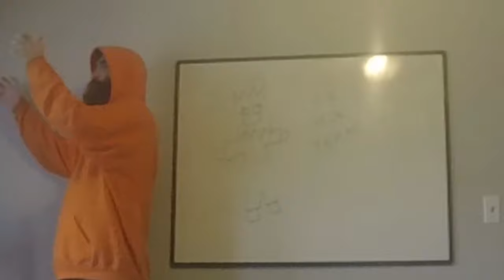The Crazy Dancing Beard Man! - Schmootopia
Schmutz06 - Schmootopia [2024]